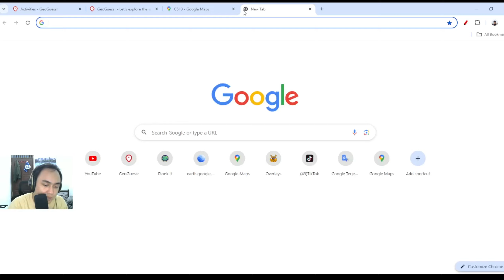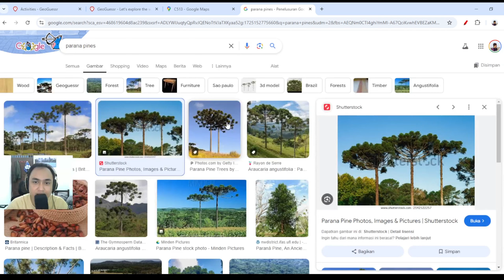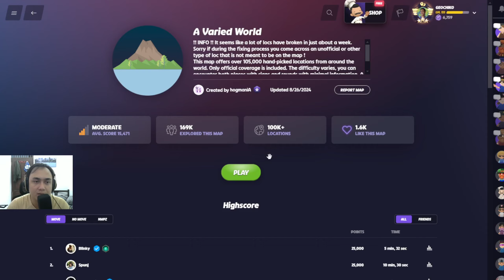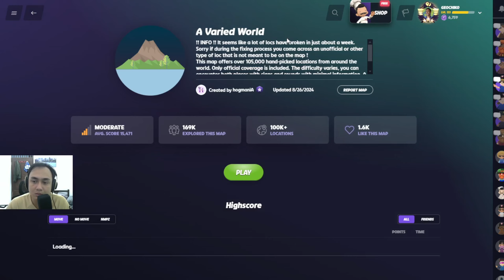Chef Kodok - Geoguessr Marathon Duels